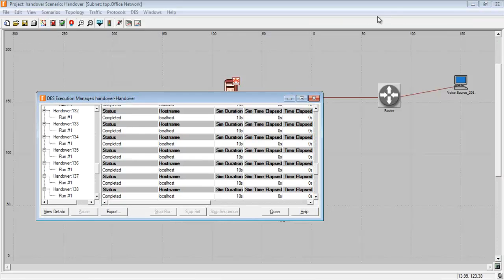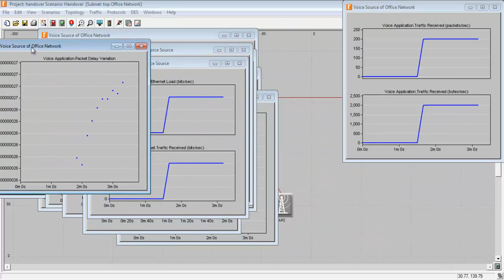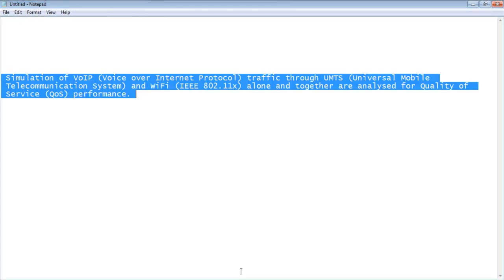UMTS network simulator opnet